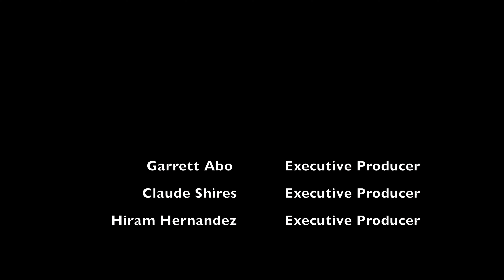ATL Comedy Arts Fest - Volume 2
Atlanta Comedy Arts Festival - Best of the Fest Volume 2 featuring comedians Matt Rife, Mario Tory, Jamie Ward, Jordan Jackson, Carlos Rodriguez, and Nica Russell.